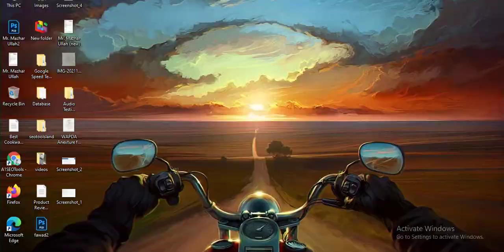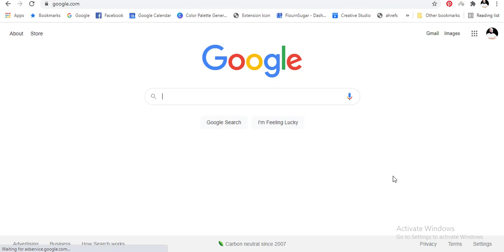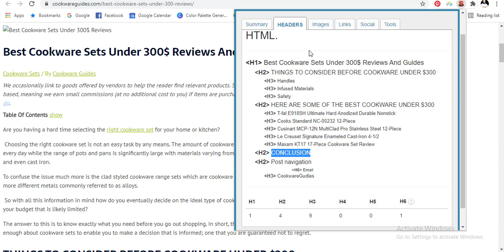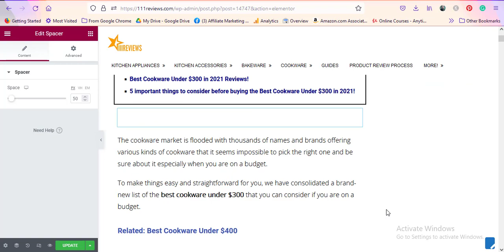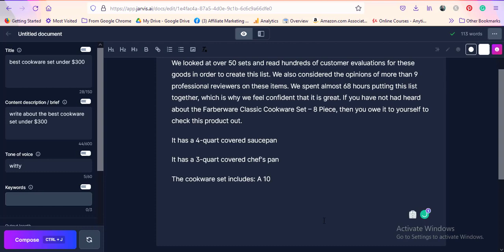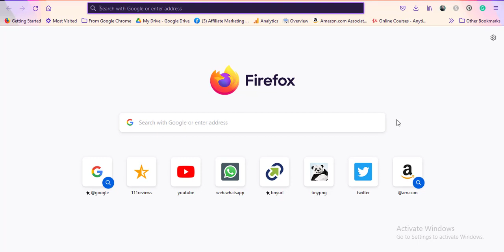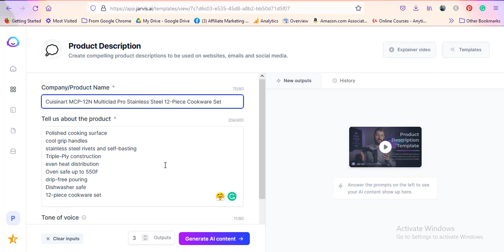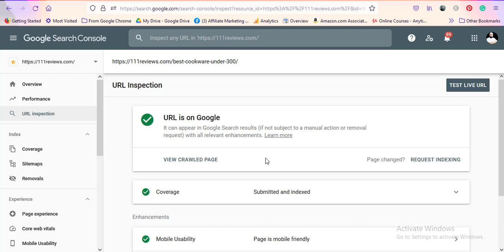URL Is Not On Google - Issue Resolved - Crawled But Not Indexed - Google Indexing Issue Resolved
Hi

About this video:
In this video, you will learn how to tackle URL Not On Google and Crawled But Not Indexed issues for your posts and articles.

URL Is Not On Google - Crawled But Not Indexed - Google Indexing Issue Resolved